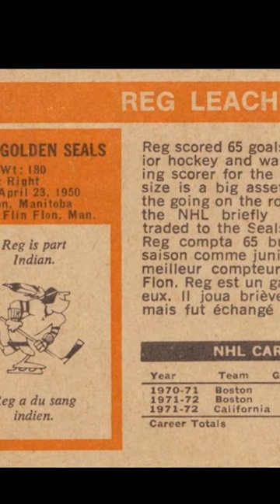Reg Leach California Golden Seals 1972-73 O-Pee-Chee 51 NHL Hockey Card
A look at the 1972-73 O-Pee-Chee 51 NHL hockey card featuring Reggie Leach of the California Golden Seals.

This vintage hockey card is also featured at our online collection

It's free and provides you with periodic updates on what's new in the Vintage Hockey Cards Report universe